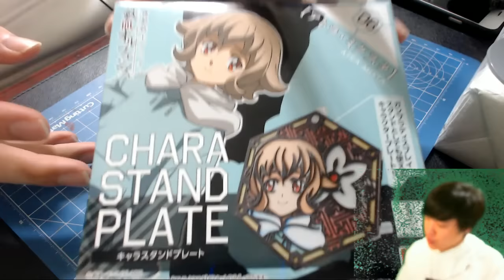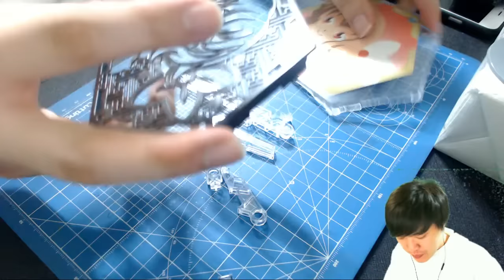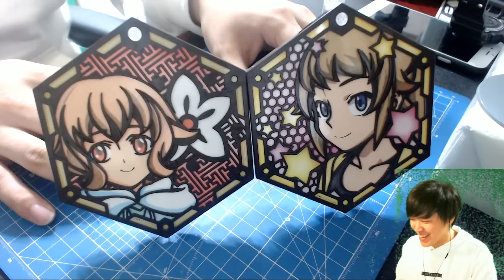캐릭터 스탠드 플레이트 '아트라 믹스타' 조립